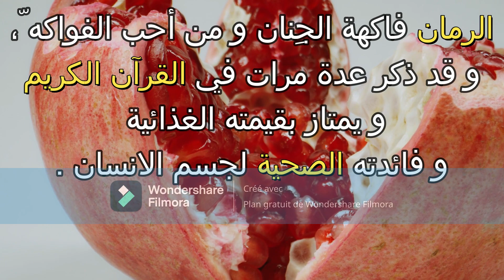فوائد الرمان الصحية؟ القيمة الغذائية للرمان؟فوائد الرمان و قشوره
الرمان فاكهة الجِنان و من أحب الفواكه ّ، و قد ذكر عدة مرات في القرآن الكريم و يمتاز بقيمته الغذائية و فائدته الصحية لجسم الانسان .
الموطن الأصلي للرمان
يعتقد أن الموطن الأصلي للرمان هي بلاد ايران و الشمالي الغربي من بلاد الهند ، و من هذين البلدين انتقل الرمان إلى شمالي افريقيا و مصر و حوض البحر الأبيض و أوربة .
القيمة الغذائية للرمان
الرمان ثلاثة أنواع  حلو و حامض و معتدل و تختلف ميزاته باختلاف نوعه ، و لاختلاف نسبة المواد السكرية فيه فالنوع الحلو يحتوي على حمض الليمون بنسبة 1% و السكرنييه 7 %و البروتينات بنسبة 1% و ألياف بنسبة %2 ، و رماد بنسبة %4.7 ، و دسم بنسبة 3% وماء بنسبة 81.3 %، و فيه مقادير ضئيلة من الاملاح المعدنية و خاصة الحديد و الفيتامين (ث) اما في الجزء الصلب من لب الرمان ، و هو بذره ، فترتفع نسبة البروتين إلى %9 ، و المواد الدهنية إلى 7 % .
تابعنا ليصلك كل جديد ممتع و مفيد
العقل_العربي